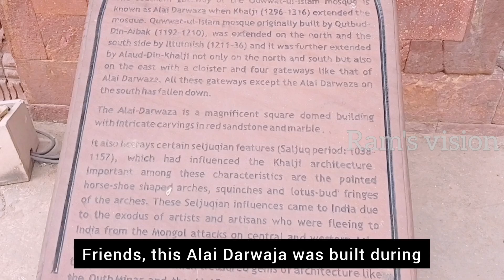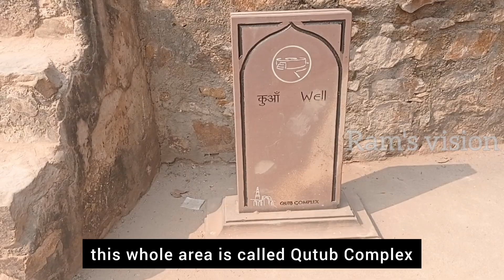🕌Why DELHI QUTAB MINAR History Is So CONTROVERSIAL😮|ENGLISH SUBTITLES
Why QUTAB MINAR History is so CONTROVERSIAL|QUTAB MINAR History|ENGLISH SUBTITLES|Historical Tour

Qutub is Open all 7 days &  paid parking facilities are available near ticket counter

Ticket Fare Details:
For indians: 40rs per individual
For Foreigners: 600rs per individual